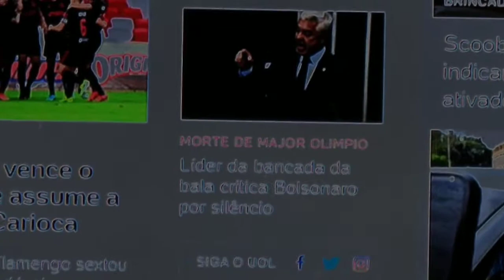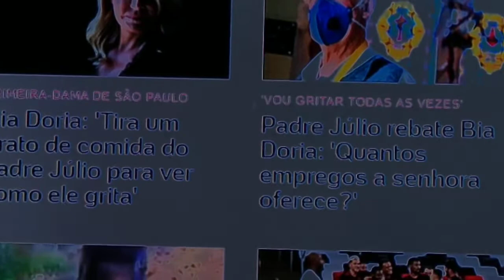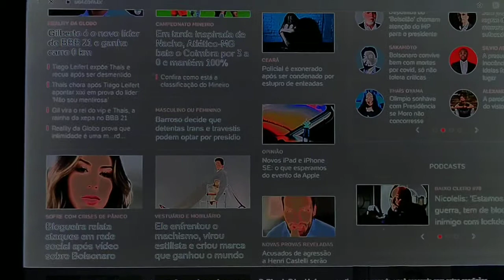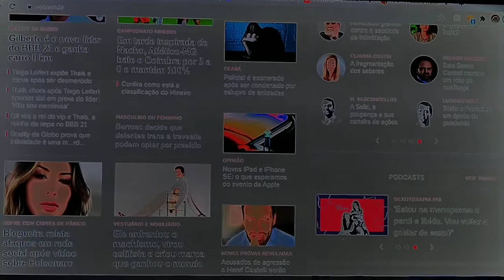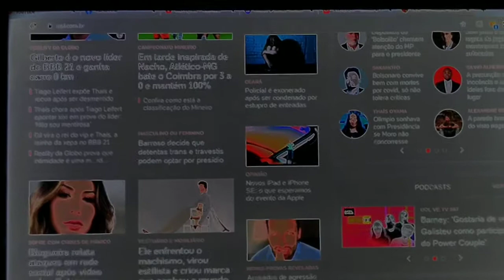notícias do Brasil